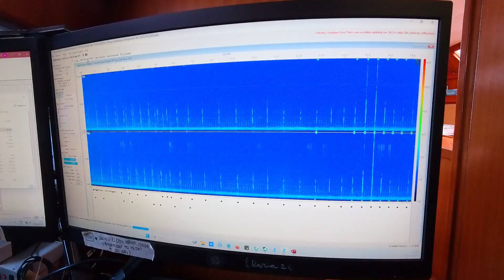I Spent 7 Days Among Whales and Dolphins | Episode 3 (Sperm Whales)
In early September of this year, I joined a research team with the organization Tethys and spent 7 days in the Mediterranean researching Cetaceans (whales and dolphins). This episode is all about sperm whales. I call them the elephants of the sea. Sperm whales are very similar to elephants in their lifestyle and are arguably just as intelligent as the gentle giants on land. Have fun with Episode Three, the last episode of this mini-series :)

The clicking sounds of the sperm whales (Physeter macrocephalus) were recorded and provided by the Tethys Research Institute (Cetaceans Sanctuary Research).

A special thanks goes to my friend Philine, who kindly took over my sighting shift so that I could film the sperm whale. Thank you Philine!

Want to join a research expedition yourself and contribute to the conservation of marine mammals in the Pelagos Sanctuary?